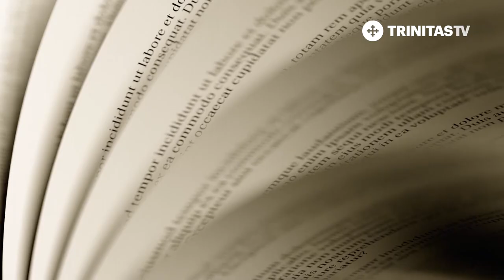Lecția de Literatură. Literatura nu dispare (26 02 2020)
Alex Ștefănescu, critic literar